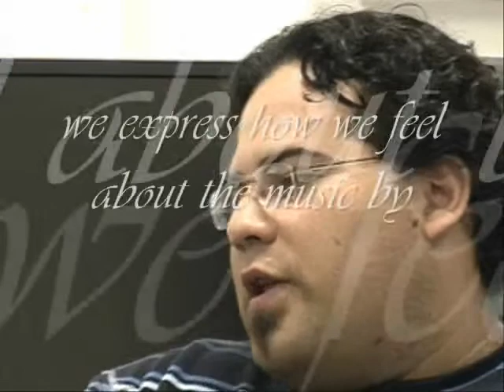Giovanni Bottesini, a litlle documentary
Part two of my little documentary